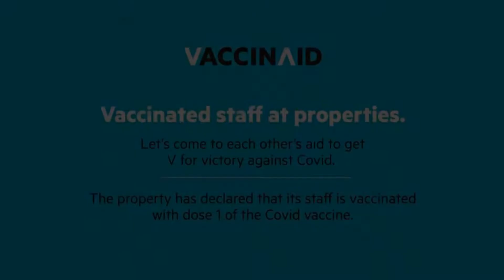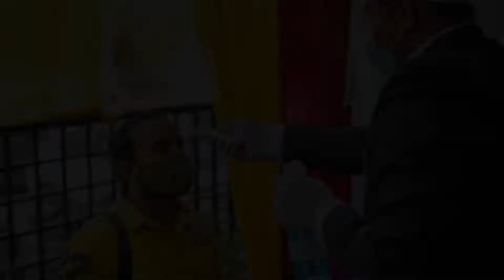Vaccinated Staff- OYO TOWNHOUSE 390 The Madhav Sector 58 Noida, Noida, India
About Property:
You're eligible for a Genius discount at Vaccinated Staff- OYO TOWNHOUSE 390 The Madhav Sector 58 Noida! To save at this property, all you have to do is sign in.
Featuring 4-star accommodation, Vaccinated Staff- OYO TOWNHOUSE 390 The Madhav Sector 58 Noida is situated in Noida, 5 km from The Great India Place and 5 km from Worlds of Wonder. This 4-star hotel offers a 24-hour front desk and room service.
Guest rooms in the hotel are fitted with a TV. The...
Property Type: Hotel
Address: 01, M1, Sector 58, Bishanpura, Noida, 201301 Noida, India
Searching For
1. Vaccinated Staff- OYO TOWNHOUSE 390 The Madhav Sector 58 Noida - Noida - India
2. Vaccinated Staff- OYO TOWNHOUSE 390 The Madhav Sector 58 Noida - Noida - India Address
3. Vaccinated Staff- OYO TOWNHOUSE 390 The Madhav Sector 58 Noida - Noida - India Rooms
4. Vaccinated Staff- OYO TOWNHOUSE 390 The Madhav Sector 58 Noida - Noida - India Amenities
5. Vaccinated Staff- OYO TOWNHOUSE 390 The Madhav Sector 58 Noida - Noida - India Offers and Deals
Audio Credit:
Track Title: Reasons To Hope
Artist: Reed Mathis